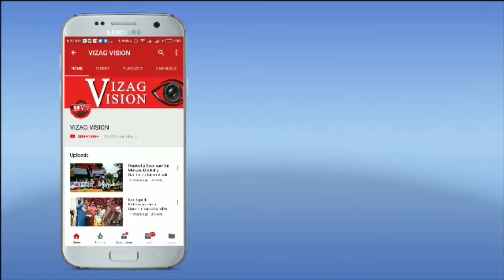శ్రీశ్రీశ్రీ పైడిమాంబ అమ్మవారి శ్రీ నవరాత్రి మహోత్సవముల తోలేళ్ళు శ్రీ గౌరీ సేవా సంఘం Visakhapatnam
శ్రీశ్రీశ్రీ పైడిమాంబ అమ్మవారి శ్రీ నవరాత్రి మహోత్సవముల తోలేళ్ళు శ్రీ గౌరీ సేవా సంఘం Visakhapatnam Vizagvision